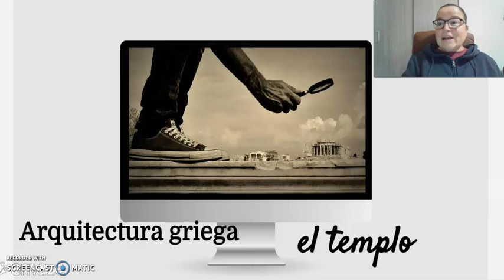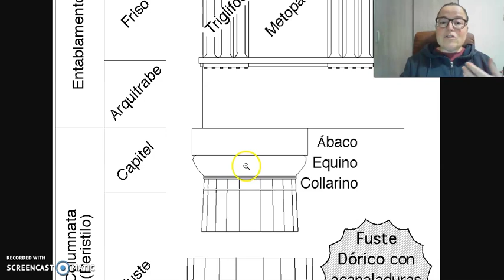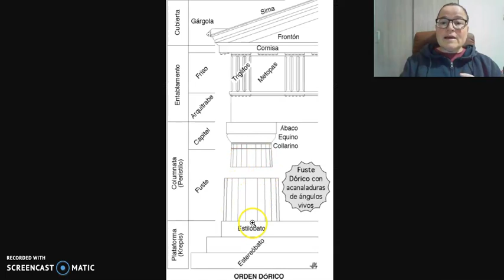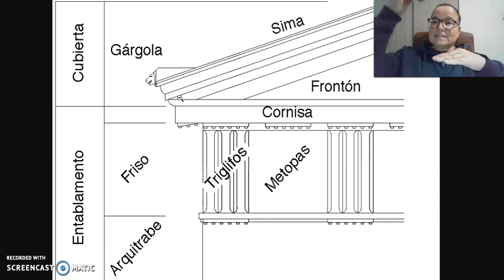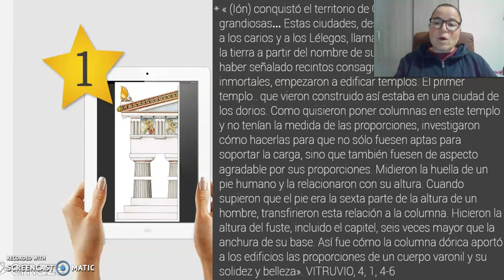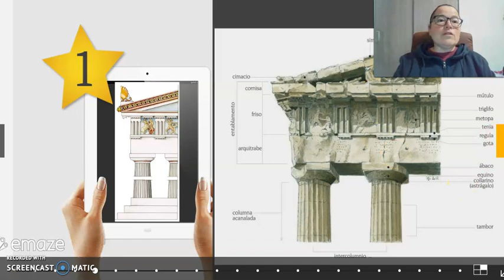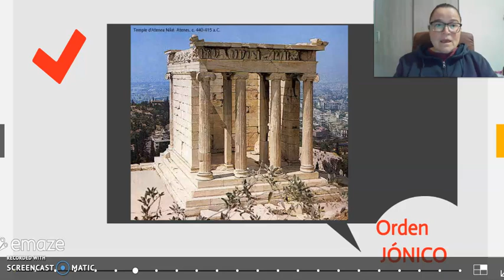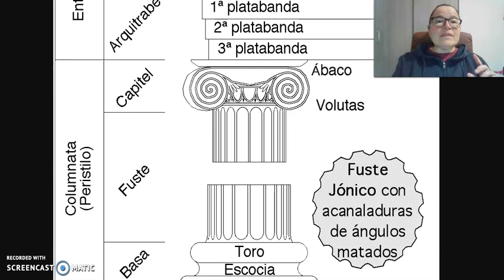arquitectura griega PP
Es un resumen de la clase cuando se trabajó la temática "Arquitectura griega" centrados en el templo griego y los órdenes de columnas griegos: dórico, jónico y corintio.